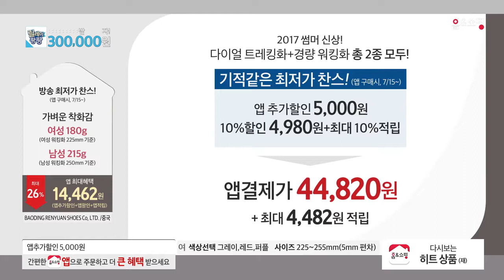[홈앤쇼핑] [로젠토](여성)17년 신상품 다이얼 트레킹화 2종(트레킹화+워킹화)